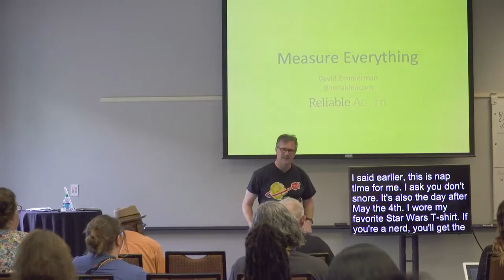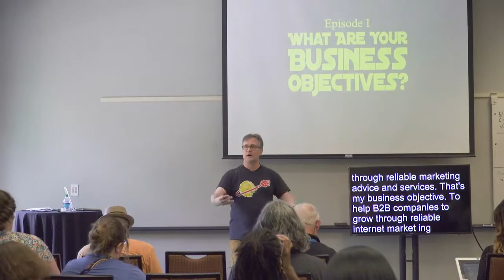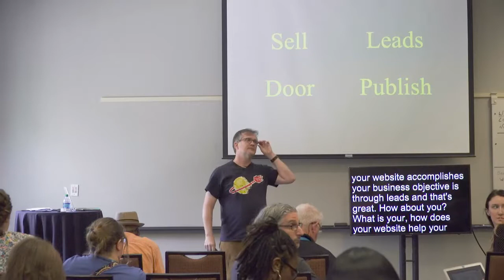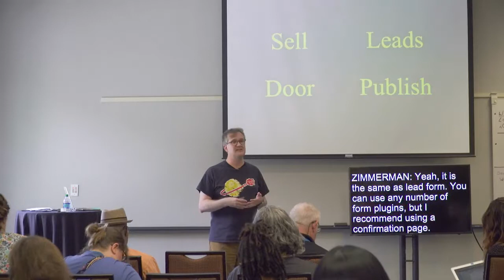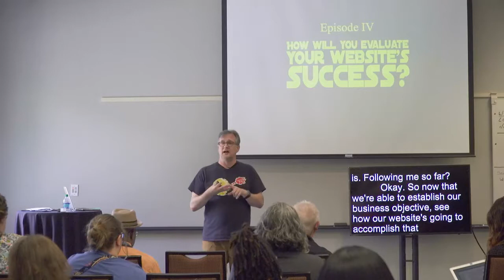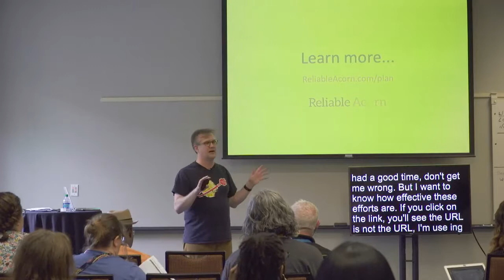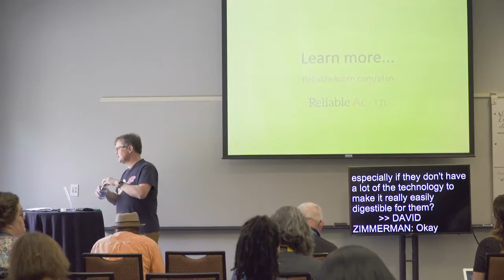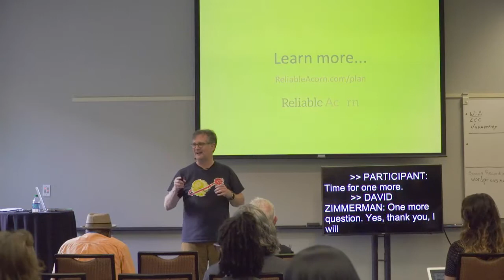David Zimmerman: Get the Most Out of Your Website- Measure Everything!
Rather than waste money on magazine ads and coupon books, you’ve invested in a website to promote your business. I’m sure it’s a beautiful site. You might even get some traffic. Congratulations!
Is that traffic beneficial? Are your marketing efforts actually working? Is it helping grow your business?
I’d like to show you what you can do to better understand traffic to your site. I’ll explain the different ways you can measure your site. I’ll show you which are helpful, and which are distractions. In fact, we’ll start to develop a digital measurement plan for your website (and your business).